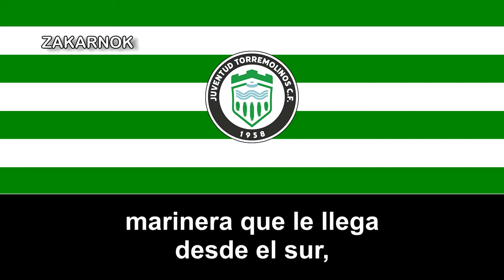Himno del Juventud Torremolinos CF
La Juventud Torremolinos Club de Fútbol es un club de fútbol de la ciudad andaluza de Torremolinos, en España y fue refundado en 1958 tras la desaparición del CD Torremolinos.

La historia del club empieza allá por el año 1932, un gran aficionado al deporte del Balompié, D. Miguel Cerdán, propietario del Bar “La Perla” situado en la Plaza Costa del Sol, junto con otro gran aficionado afincado en Torremolinos, el Señor Mata, carpintero de profesión en el Tejar de los Morenos, decidieron formar un equipo de fútbol en Torremolinos. En aquellos tiempos, no existía liga local ni competiciones parecidas de fútbol. Los partidos se concertaban entre grupos de aficionados que acarreaban con los gastos de desplazamiento. Este equipo, el C.F. Torremolinos, con D. Miguel Cerdán como Presidente y el Sr. Mata como entrenador.

En 1942, con motivo de la guerra, el C.F. Torremolinos desaparece y comienza una nueva etapa en el fútbol de Torremolinos, en la que aparece el C.D. Torremolinos. Este equipo fue fundado por Don Antonio Moya y su entrenador era Rafael Quintana. Fue por los años 50 cuando este equipo resaltó con mayor brillantez, pero tras unos incidentes ocurridos en el Campo Municipal de Fútbol “El Pozuelo”, desapareció el C.D. Torremolinos, volviendo a resurgir al año siguiente. Este equipo duró relativamente poco tiempo, ya que la fundación del Juventud de Torremolinos absorbió toda la afición.

Todos los aficionados de la época, recordarán los nervios que se pasaban cuando se jugaban aquellos partidos con importantes equipos de la capital, tales como el Fernández Requena Club de Fútbol (antiguo filial del Club Atlético Malagueño), López Pinto, entre otros, e incluso, los mismos que jugaban tenían que pagar el desplazamiento desde Málaga al equipo visitante.

El historial del Juventud de Torremolinos C.F., como lo conocemos hoy en día, no es muy antiguo, ya que este equipo fue fundado en 1958 por el hombre más sufrido y buen aficionado torremolinense, D. Pedro Navarro Bruna. Y le fue dado este nombre debido a la edad que tenían los componentes de la plantilla inicial, ya que se inscribió en Juveniles y año tras año fue escalando las distintas categorías hasta conseguir la Regional, y prácticamente lo hizo con el mismo equipo.

Debido a ciertos incidentes ocurridos en el Campo Municipal “El Pozuelo”, este no fue el nombre definitivo del club hasta años más tarde, entre tanto, se sustituyó el nombre por la de Club Deportivo Torremolinos, así como también por la de Balompié Torremolinos.

El equipo fue escalando temporada tras temporada las categorías hasta llegar a ser un equipo puntero en la provincia, que, junto a equipos como Puerto Malagueño, Olímpica Victoriana y otros ya desaparecidos, componían la crema del fútbol provincial.

Ya en manos de Enrique Bolín como presidente, se constituyó como un conjunto potente en la Categoría Regional, alcanzando la Categoría Nacional de Tercera División por primera vez en su historia en los años 70's.